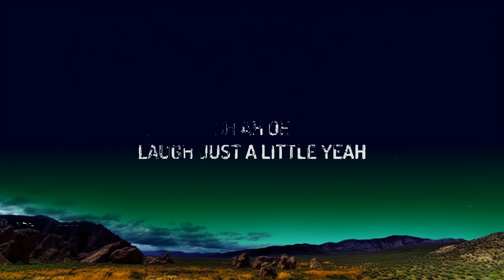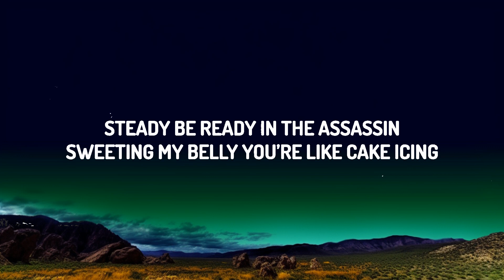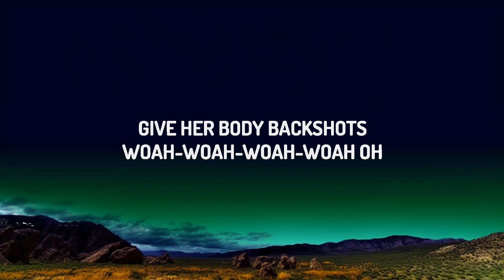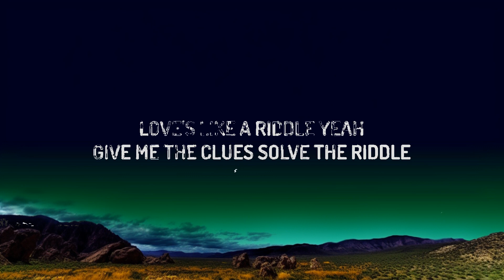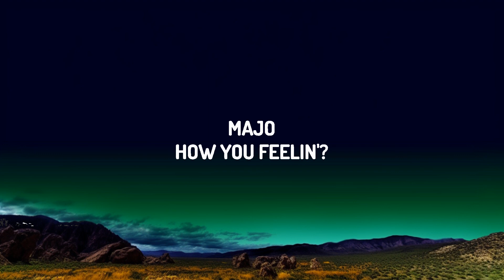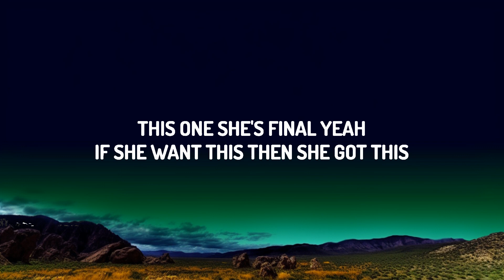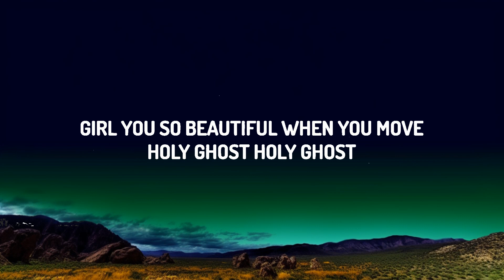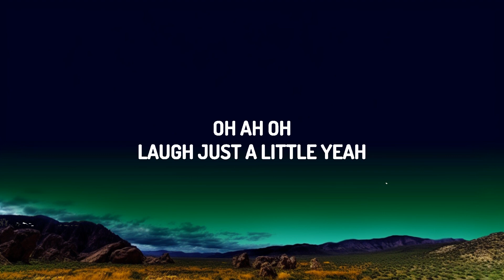Chris Brown - Sensational (Lyrics) ft. Davido & Lojay | 25 MIN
♫ Chris Brown - Sensational ft. Davido & Lojay

(Lyrics):
[Chorus: Chris Brown]
Sensational, yeah

When she dance it, she wind it
Woah-woah-woah-woah, oh

Bad shele wey I jam for NYC (Yeah)
Steady be ready in the assassin (Woah)

Miss you when I pull up with my [tekker] set?
No put di wife on the internet
I'm a presidential, it be Roosevelt, oh no
Goody-goody

I act a fool for yo